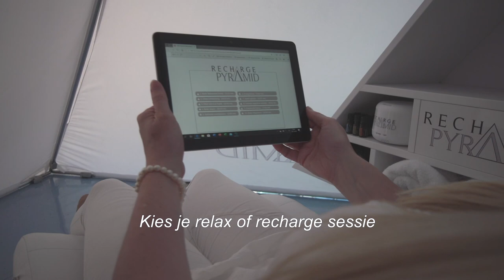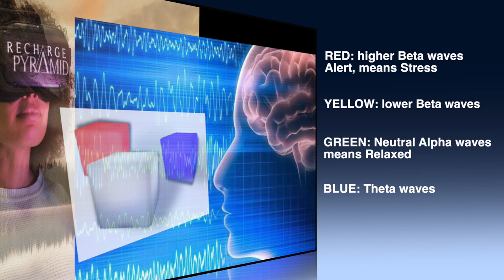Take it easy.. have your Brain Nap ! Relax POD Content...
Like our smartphones, we need to recharge ourselves to be able to make it through the day.
In our Virtual Reality Relax & Rechargetainment Sessions, you will be given the tools to consciously switch off for more energy and mental well-being.
During the voice-guided program, you will learn and experience deep relaxation through specially composed music within higher and lower Hz, visuals content in 3D-360 degrees, in combination with aroma and light therapy.

The Relax & Recharge Program Tool helps you for total relaxation and after the recharge session, you will feel recharged and resilient.
The Brain Nap sessions prevent and reduce stress, bore & burn-outs, and corporate sick leaves.

The VR&R program is adapted for custom-made integration in PODs, or cocoon-cabins, and can soon be found in various places, such as airports, hospitals, wellness centers, companies, cruise ships, and shopping malls. Our proven therapeutic results are open for public places where people want or need to relax and recharge for a short moment in between their daily life and work.

The Brain Nap Session is specially designed for Sleeping and Relaxing Pods and consists of ...
@ virtual reality glasses with relaxing visual content
@ 3D-360 degrees film footage of landscapes, flora & fauna. such as our theme  'Recharge for the Amazon Rain Forest'
@ voice-guided program to help you into a deeper state of relaxation
@ specially composed music with higher and lower Hertz brain impulses
@ light therapy
@ aromatic therapy

Visual content filmed and created by:
© Visuals Studio & Communication

Relax & Recharge Sessions by:
Toplife Recharge Pyramid